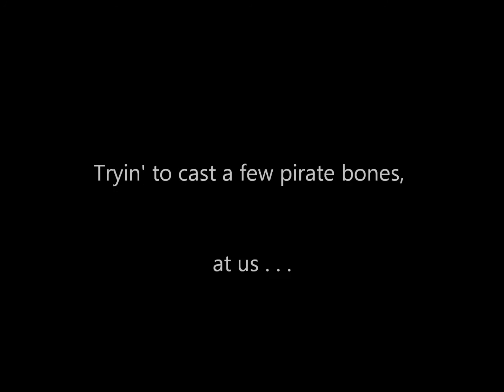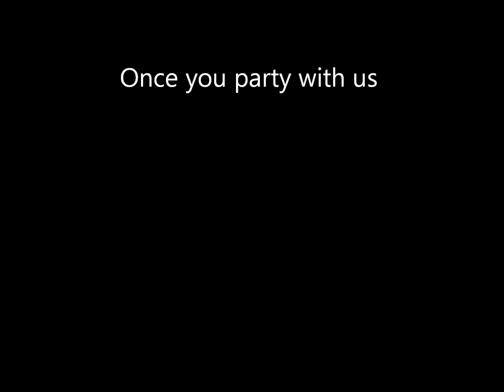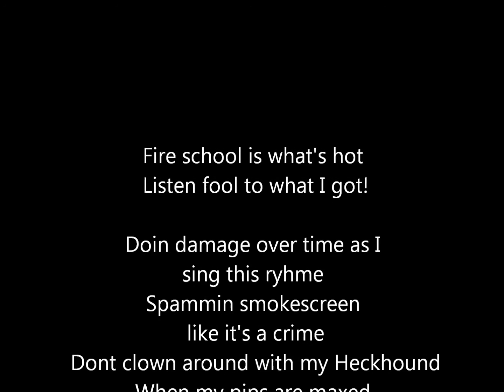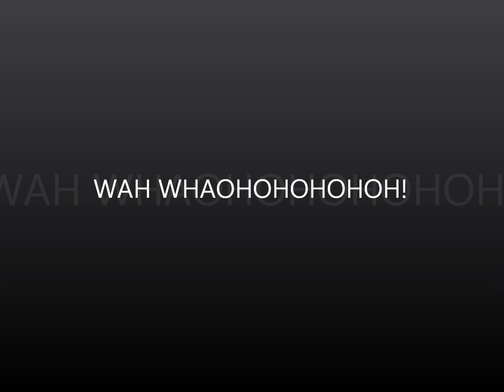Necromancers . . . (Katy Perry California Gurls Parody)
As heard on Ravenwood Radio 4/11/2012

Full video coming when I get some time. :)  Just lyrics and music for now.